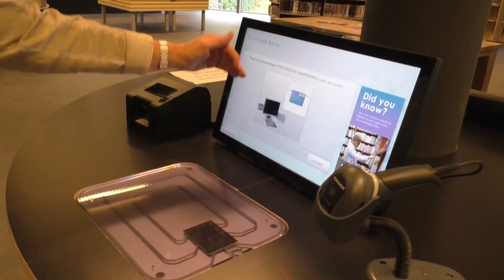20240711 Borne Natasja Kroese - 1 Introductie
VIDEO Natasja Kroese - 1 Introductie

De Bornse Natasja Kroese is uitvaartbegeleider bij Boom afscheidszorg en vertelt over haar achtergrond en drijfveren. Deze keer: wie is Natasja Kroese?

Natasja Kroese heeft, na enkele carrièrewisselingen, helemaal haar draai gevonden als uitvaartbegeleider. Tevens organiseert ze, samen met Anne Lodewijkx vier keer per jaar de seizoenswandeling. Ze heeft haar eigen bedrijf: Boomafscheidszorg. De naam 'Boom' is niet zomaar gekozen.

Natasja Kroese vertelt hoe ze tot deze ommezwaai in haar werkleven gekomen is én waarvoor 'Boom' staat.
Luister en kijk naar de levenswandeling die Natasja Kroese tot nu toe gemaakt heeft.

Dit is het eerste van vier interviews met Natasja Kroese. De andere delen zijn:
Deel 2: Seizoenswandeling: de organisatie
Deel 3: Seizoenswandeling: voor wie en waarvoor
Deel 4: Rouw: wat is het én wat doet het met je

Kijk voor meer informatie op de website van Boom afscheidszorg

Met dank aan wijkcentrum de Letterbak

RTV Borne is een onafhankelijk journalistiek nieuwsmedium voor Borne en omgeving.